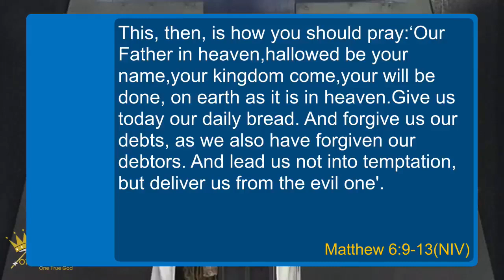God our Father with Mrs K. Brown